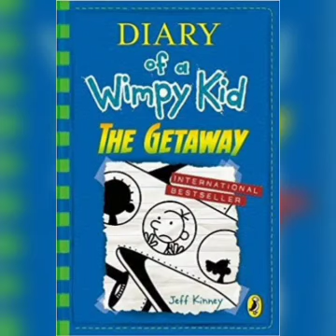Diary of a Wimpy Kid , Audio book 12( THE GETAWAY) [please subscribe us for more videos (^^)]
is an American children’s book series and media franchise created by author and cartoonist Jeff Kinney. The series follows Greg Heffley, a middle-schooler who illustrates his daily life in a diary (although he constantly tells the audience that it is a journal)